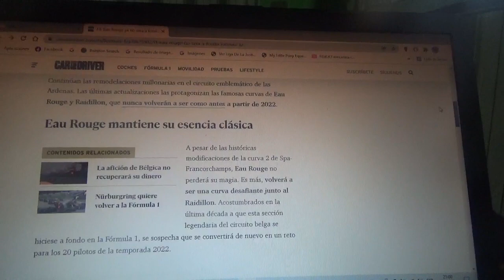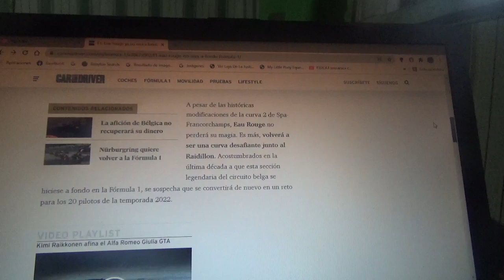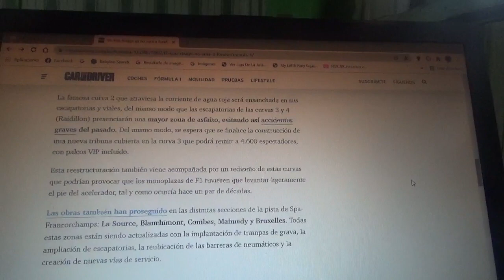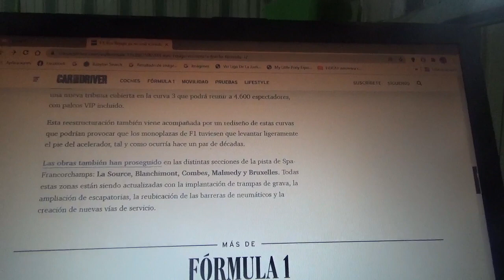Eau Rouge ya no será a fondo en la Temporada 2022 de F1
Spa Francorchamps realiza remodelaciones en sus diferentes zonas y una de ellas es cambiar la legendaria curva de este mítico trazado normal belga